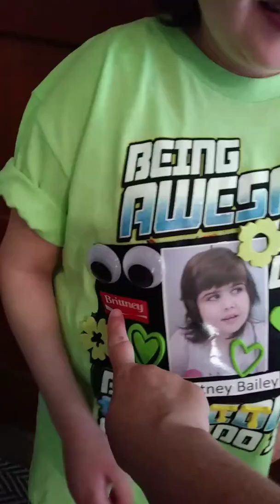Brittney is...Awesome!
My daughter on Career Day for United Way Week at school!

This channel is my a-door-able girl through the years. She is a very unique individual that has a rare genetic disorder (Nephronophthisis 15 on CeP164) that only 5 other people in the world are known to have. She also has autism, epilepsy, adrenal insufficiency, retinal dystrophy (she is legally blind), and a slew of other ailments. That doesn't stop her! She is a tough cookie that has been through quite a bit in her 20 years. Yes, she is 4'3" tall and is 20 years old! If you have ANY questions, please ask. I am an open book, and am happy to share. I try to be positive, I look at the bright side of things. Enjoy!

Also, I would love for you to join my facebook group,